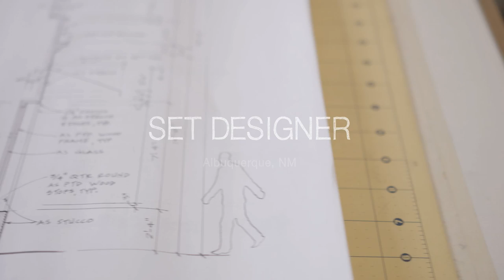I Make Movies - Set Designer